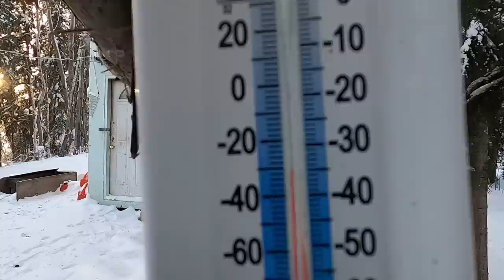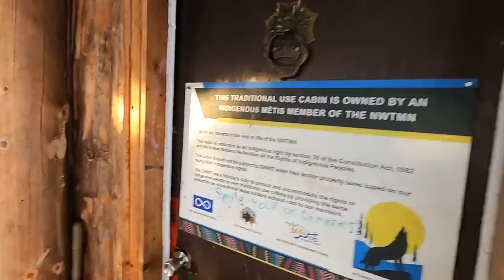TWN Trapping Tails Ep 2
Start the new year off with some cold weather.
Checking the thickness of the ice on the river.